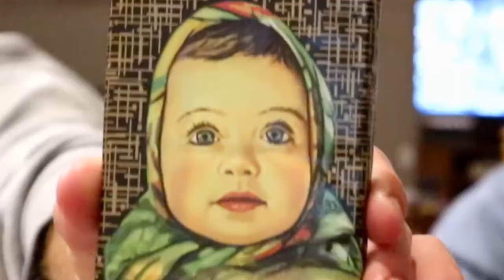Southerners Try Russian Snacks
Charlie & I try some tasty snacks from Russia! They're so good! It took a while to get everything ready and get started lol